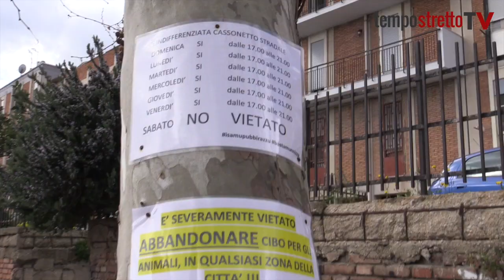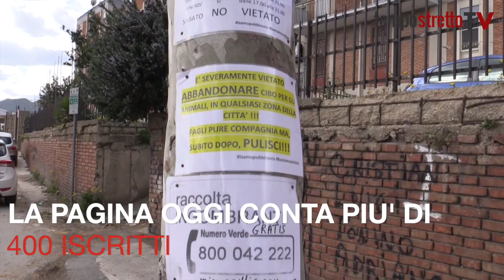Rifiuti e degrado a Villaggio Unrra: nasce l’associazione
Un gruppo facebook di circa 400 iscritti diventa associazione: isamupubbirazzu lancia la provocazione ionofaria.
Un gruppo attivo nato a tutela del territorio, per difendere il villaggio della zona sud bersagliato dall’abbandono di rifiuti ingombranti.
Ecco le iniziative dell’associazione attraverso le parole del suo promotore: Alessandro Brigandì.
Silvia De Domenico